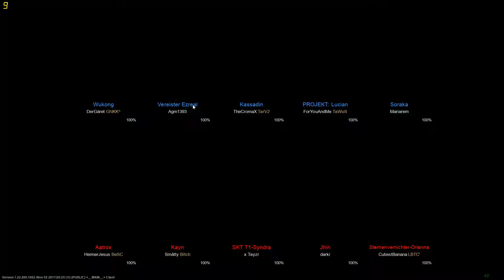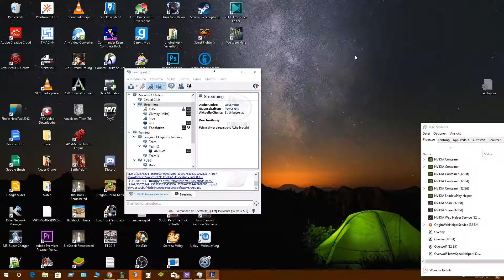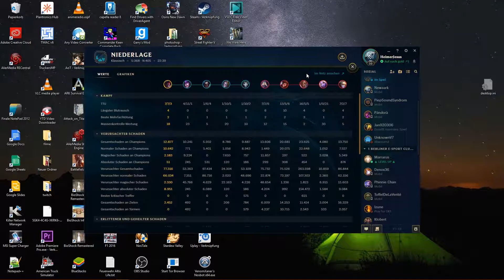Let's Play League of Legends [Top] [Aatrox] #002 [GER]